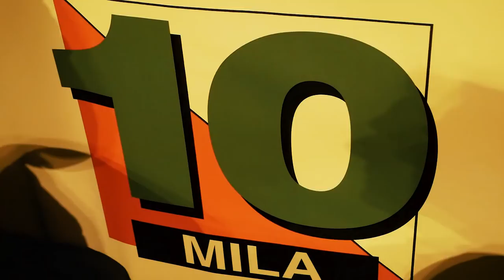10MILA 2018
Vlog from my experience at this years 10Mila Do you like my videos and want to support me so I can create more?
GEAR USED ↓↓↓

MY FILMING GEAR:
360 camera
Action camera

MY FAVORITE RUNNING GEAR:
Trail running shoes 1
Trail running shoes 2: